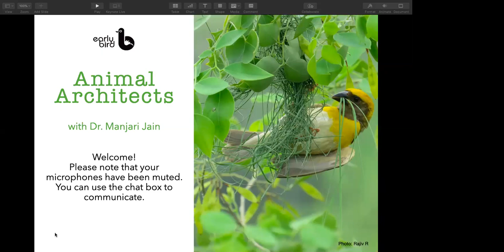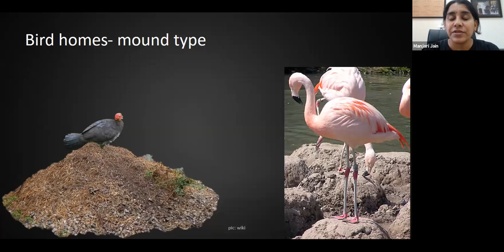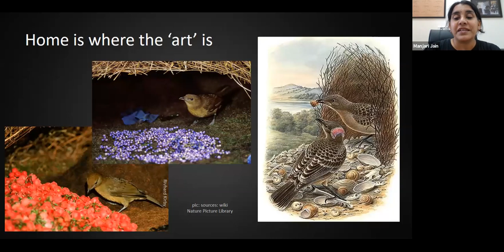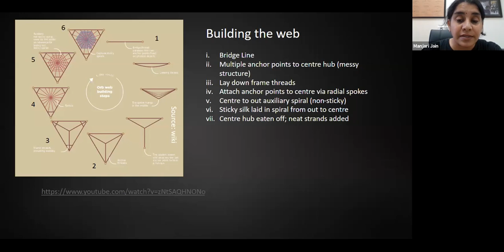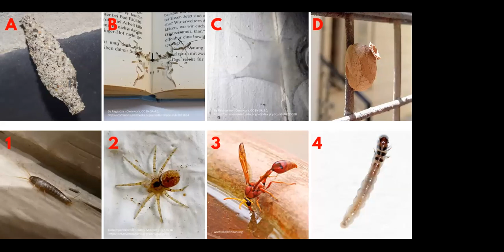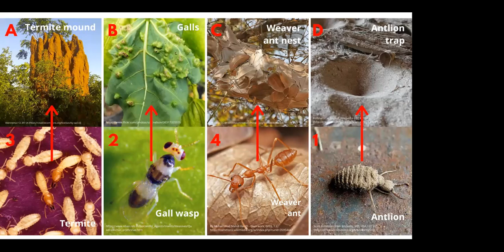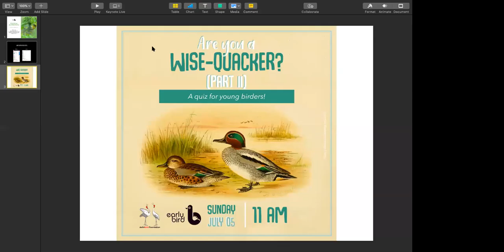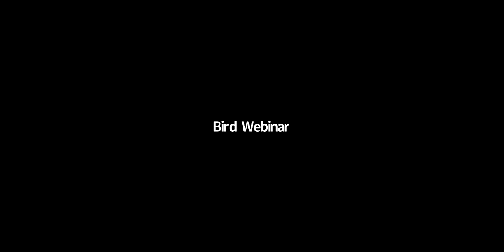Animal Architects with Dr. Manjari Jain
From the leaves that are sewn together by tailorbirds to the silky webs of spiders - the world around us is littered with evidence of the architectural skills of animals. In this session, let us pause and wonder about these and do a fun interactive activity to get you introduced to animal homes!

This is a recording of the session conducted by Dr. Manjari Jain and Labonie Roy on 28 June 2020.

Additional Reading suggested by Dr. Manjari:
1) Mike Hansell (2007) Built by Animals: the natural history of animal architecture. Oxford University Press.
2) TC Hales (2001) The honeycomb conjecture. Discrete & Computational Geometry 25 (1), 1-22.